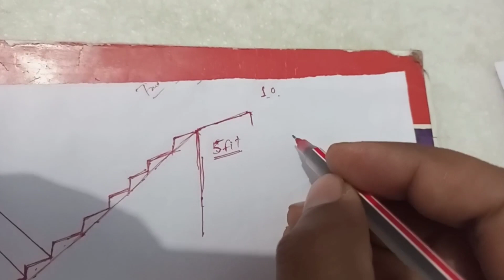staircase kaise banate hai /jeena kaise banate hai /How to calculate stair step by step 💥staircase